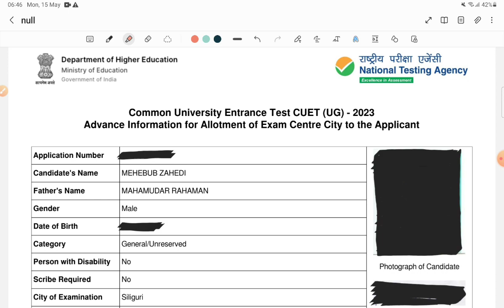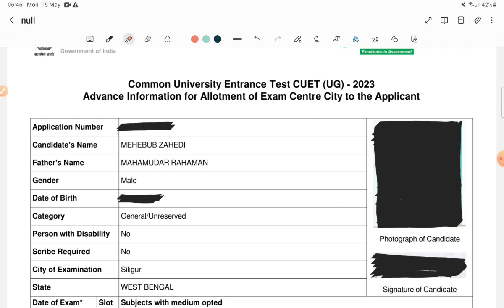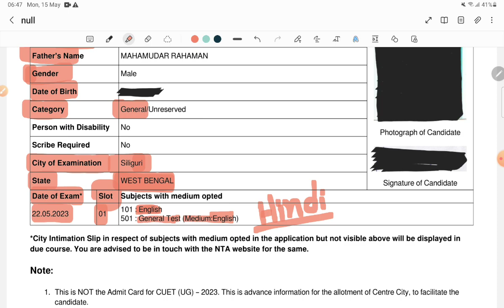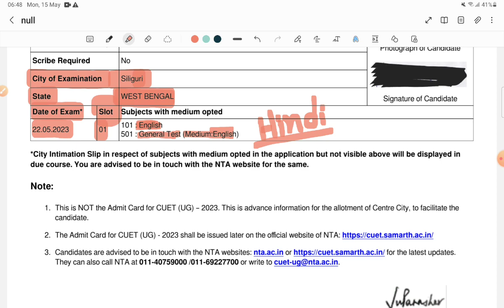CUET Admit Card 2023 | Big Update | Exam City Centre | Exam Date | Paper Code